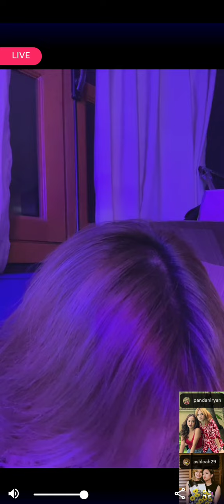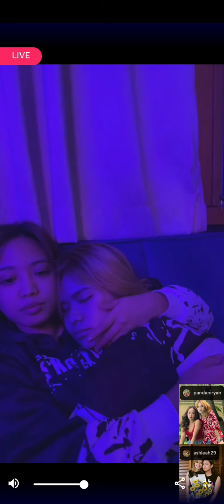anber live 1am p3